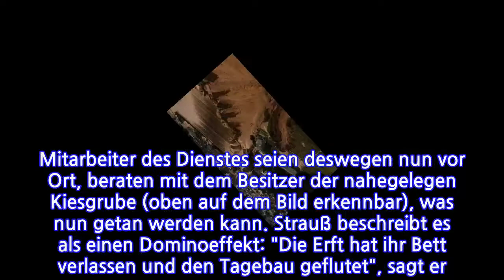Riesige Erdlöcher in ErftstadtWiekonnteesdazukommen?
INFORMATION
• Source: t-online